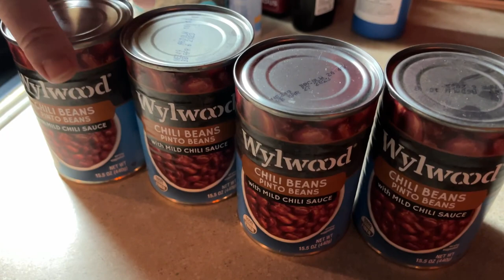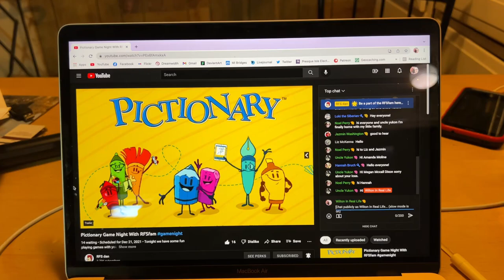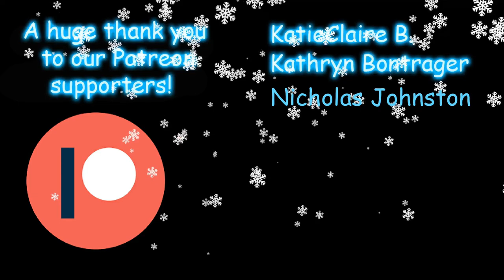Vlogmas Day 21-Spottedleaf Has Been With Us For One Year!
Welcome to 2021 Vlogmas day 21!  Today our cat Spottedleaf has been with us for one year!  We rescued her from a really bad situation and now she has a good life here with us!  Also, we get ready to make a big Crockpot of homemade chili tomorrow, today is the first day of winter and I win Pictionary on the RFS Dan Game Night livestream!

Instagram: @WiltonInRealLife @SmokeyandtheGizzard @whitestorm_warrior @tennille_wilton_art @kylo_tabby_cat @graystripe_warrior_cat @spottedleaf_medicine_cat_ @magnetfishingdeerman